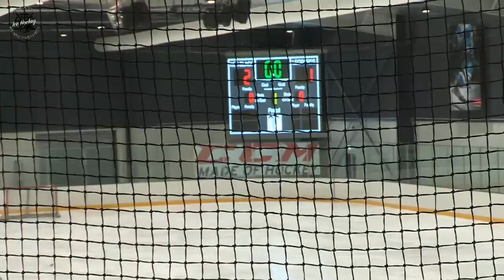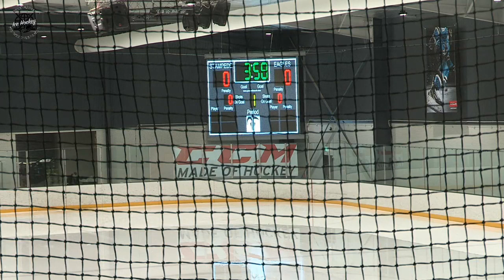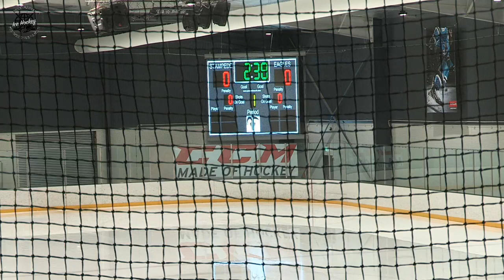2019 International Pee-Wee Tournament - Thursday Session